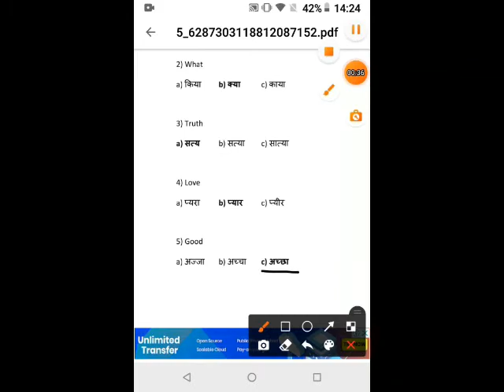HINDI 13 10 21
VI HINDI 13-10-21 MCQ